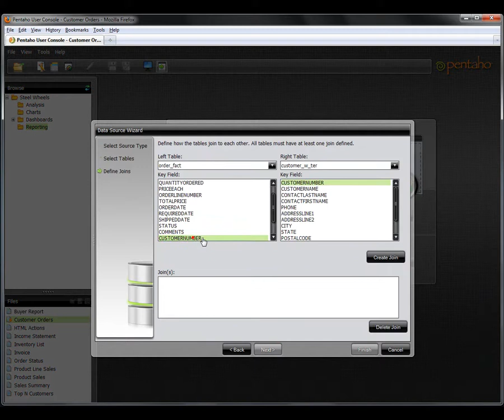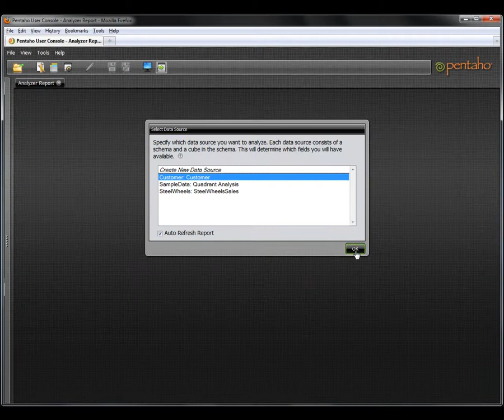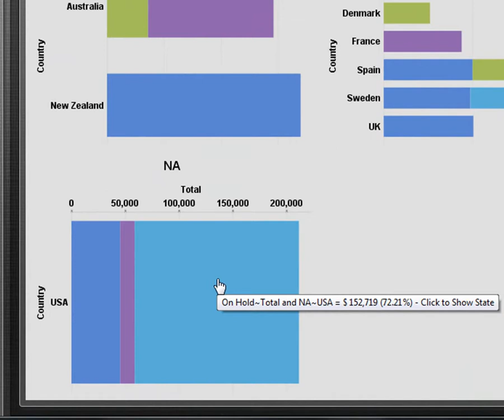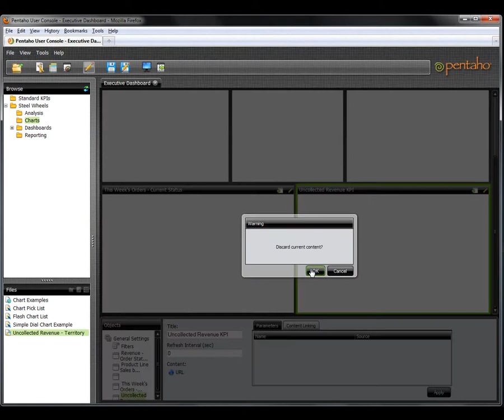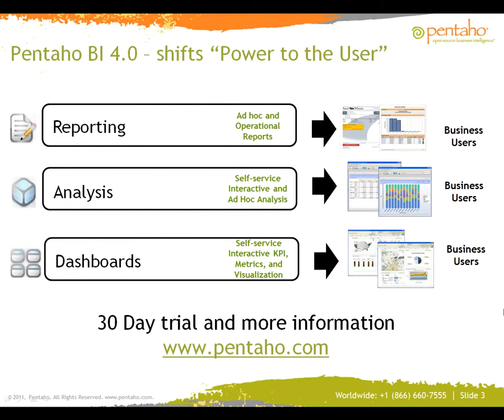Pentaho BI 4 Delivers Power to the User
Pentaho BI 4 gives power to the user with new interactive reporting, rich data discovery capabilities, and a completely redesigned user interface.